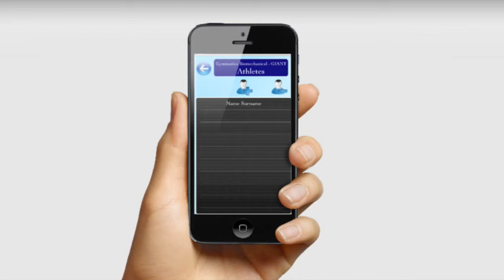Promo APP: "Gymnastics: the Giant" - English Version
Download too the "Gymnastics - The Giant" App.